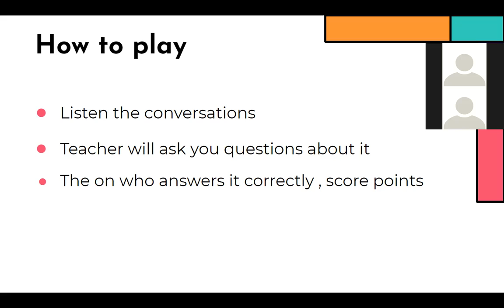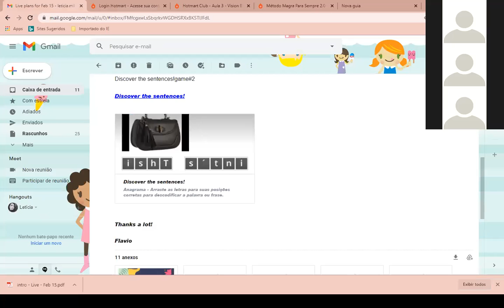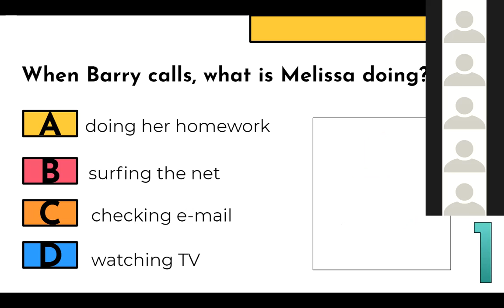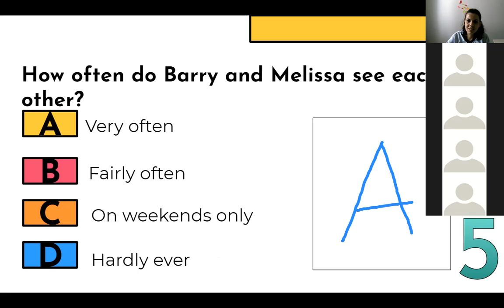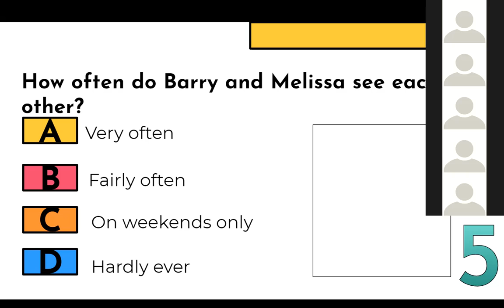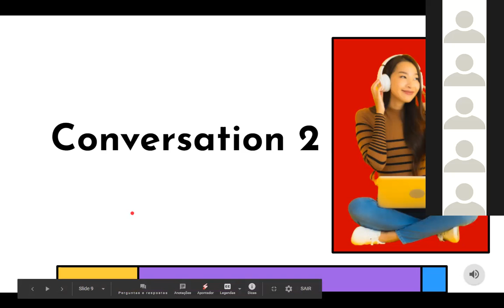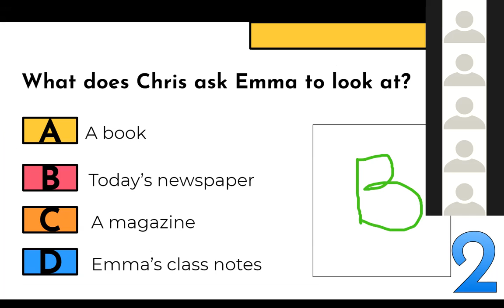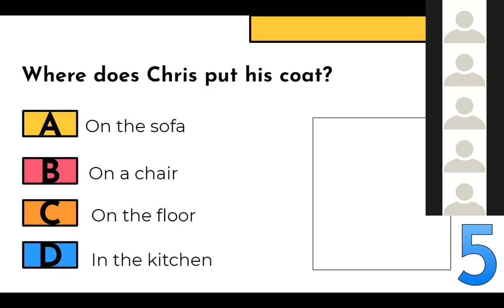B2 class - February 15th Part1